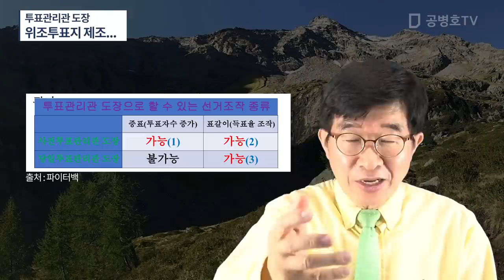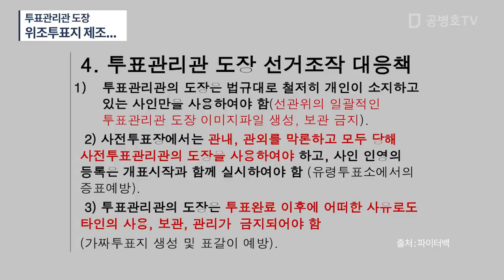선관위, 투표관리관 도장관리 심각한 문제점 / 현행 선거법, 관리관 도장을 직접 찍도록 / 관리관 도장 이미지를 선관위가 관리 / 위조투표지 제조를 가능하게 하다 [공병호TV]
Bitcoin : 3MTW849AkP2ftLeSK2teZHMmzLu7Z83s9U